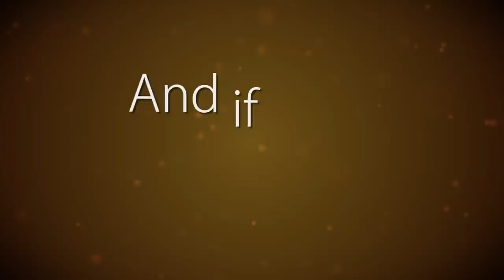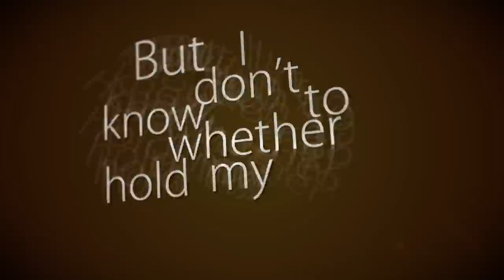Marcus Williams - The Tides Will Turn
Lyrics written by: Elisabeth Carew
All vocals sung by: Marcus Williams
Video by: Hitesh Ceon